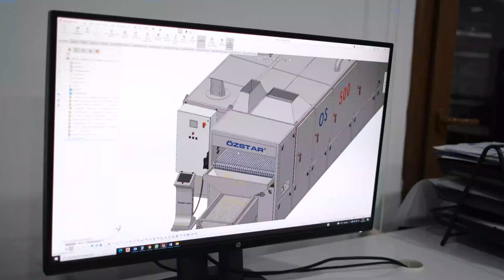Coffee Roasting Machine - Kahve Kavurma Makinası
Bu makine, en taze kahveyi hazırlamak için tasarlanmış en son teknolojiyle donatılmıştır. Kahve çekirdeklerinizi kavurarak, kahve tanelerinin en güçlü ve karmaşık aromalarını ortaya çıkarabilirsiniz. Kavurma makinesinin hassas kontrol paneli sayesinde, her aşamada tam kontrol sahibi olursunuz ve istediğiniz kavurma seviyesini kolaylıkla ayarlayabilirsiniz.

This machine is equipped with the latest technology and designed to prepare the freshest coffee. By roasting your coffee beans, you can bring out the most robust and complex flavors of the coffee grains. With the roasting machine's precise control panel, you have full control at every stage, allowing you to easily adjust the desired roasting level.